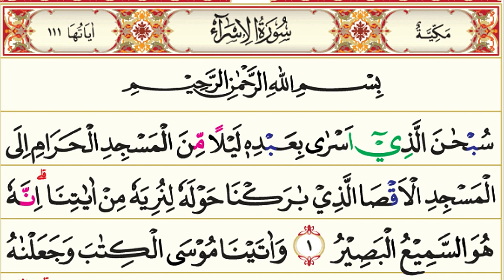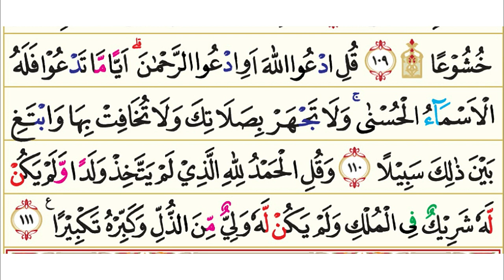17. Surah Al-Isra' (Perjalanan Malam) | Murottal AlQur'an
17. Surah Al-Isra' (Perjalanan Malam) | Murottal AlQur'an

Surah Al-Isra' adalah surah ke-17 dalam Kitab Suci al-Qur'an. Surah Al-Isra' berada pada Juz ke 15 dan terdiri sebanyak 111 ayat dan termasuk golongan surah-surah Makkiyah. Dinamakan dengan "Al-Isra'" yang berarti "memperjalankan pada malam hari," berhubung peristiwa Isra' Nabi Muhammad dari Masjidil Haram ke Masjidil Aqsha di Baitul Maqdis dicantumkan pada ayat pertama surat ini.

Surah Al-Isra' dinamakan pula dengan "Bani Israil" artinya "keturunan Israil" berhubung permulaan surat ini, yakni pada ayat kedua sampai dengan ayat kedelapan dan ayat 101 sampai dengan ayat 104, Allah menyebutkan tentang Bani Israil, yang dihinakan sebab menyimpang dari ajaran Allah padahal sebelumnya adalah bangsa yang kuat dan besar. Dihubungkannya kisah Isra' dengan cerita "Bani Israil" pada surat ini, memberikan peringatan bahwa umat Islam akan mengalami keruntuhan, sebagaimana halnya Bani Israil, apabila mereka juga meninggalkan ajaran-ajaran agamanya.

Pokok-pokok kandungan dalam Surah Al-Isra' :

1. Keimanan: Allah سُبْحَانَهُ وَ تَعَالَى‎ tidak mempunyai anak baik berupa manusia ataupun malaikat; Allah pasti memberi rezki kepada manusia; Allah mempunyai nama-nama yang paling baik; Al Quran adalah wahyu dan Allah yang memberikan petunjuk, penawar dan rahmat bagi orang-orang yang beriman; adanya padang Mahsyar dan hari berbangkit.

2. Hukum-hukum: Larangan-larangan Allah سُبْحَانَهُ وَ تَعَالَى‎ tentang: menghilangkan jiwa manusia; berzina, mempergunakan harta anak yatim kecuali dengan cara yang dibenarkan agama; ikut-ikutan baik dengan kata-kata maupun dengan perbuatan dan durhaka kepada ibu bapak. Perintah Allah tentang: memenuhi janji dan menyempurnakan timbangan dan takaran, melakukan shalat lima waktu dalam waktunya.

3. Kisah-kisah: Kisah Israa' Nabi Muhammad ﷺ, beberapa kisah tentang Bani Israil.

4. Dan lain-lain: Pertanggungan jawab manusia masing-masing terhadap amal perbuatannya; beberapa faktor yang menyebabkan terbangunnya dan kehancuran suatu umat; petunjuk-petunjuk tentang pergaulan dengan orang tua, tetangga dan masyarakat; manusia makhluk Allah سُبْحَانَهُ وَ تَعَالَى‎ yang mulia, dalam pada itu manusia mempunyai pula sifat-sifat yang tidak baik seperti suka ingkar, putus asa dan terburu-buru; dan persoalan roh.

🔴 Tajwid Surah Al-Isra'